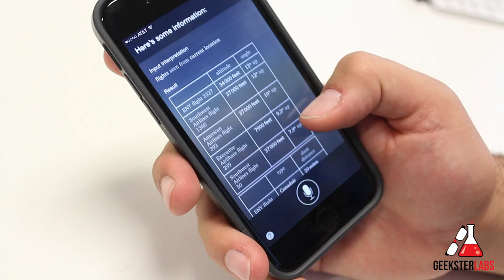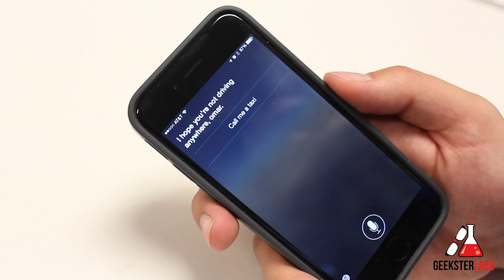Ask Siri: Episode 1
Ask Siri questions in this episode:
1. What planes are flying over me?
2. Whats trending on Twitter?
3. Search Twitter for iPhone 6
4. Can you make me a sandwich?
5. Do you like Scary Movies?
6. Open the pod bay doors
7. I'm feeling kind of drunk
8. Whats the answer to the universe?
9. What does Siri stand for?

Production Equipment:
Canon Rebel EOS T3i
Studio Lighting Kit
Slik Tripod
Zoom H1 Portable Recorder
Audio-Technica ATR-3350 Lapel Mic
Blue Microphone Snowball USB Mic
Final Cut Pro
Apple 20" iMac
Harman Kardon NC Headphones